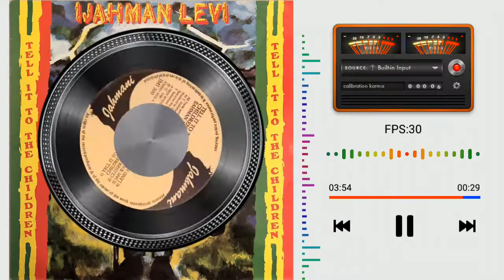Ijahman Levi - Closer To You